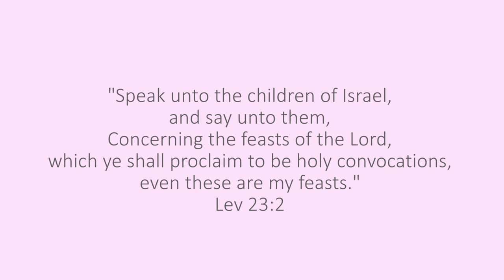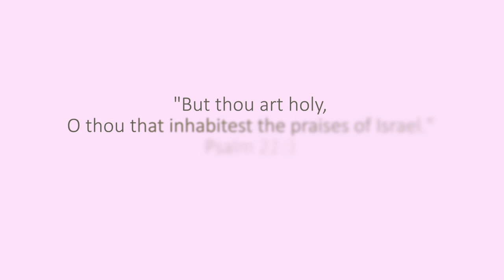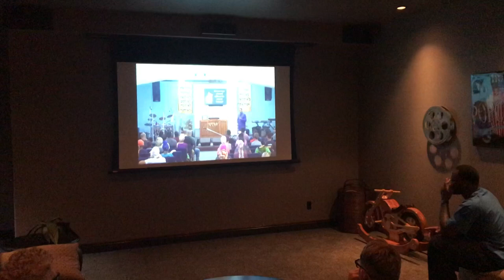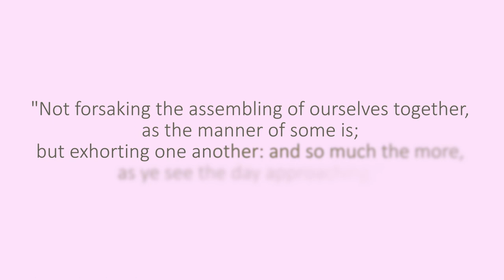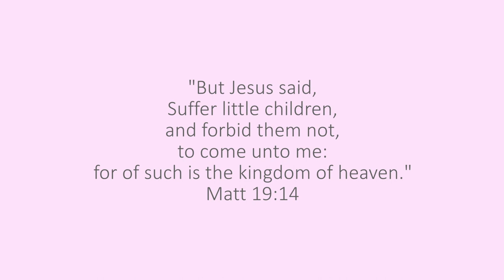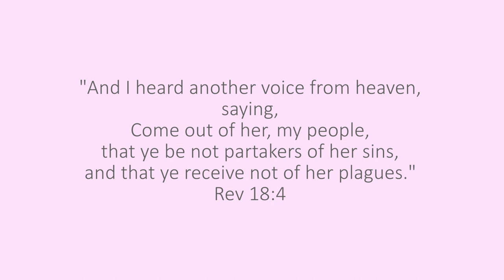How to keep the Sabbath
This how we remember the Sabbath @ Straitway Wisconsin.